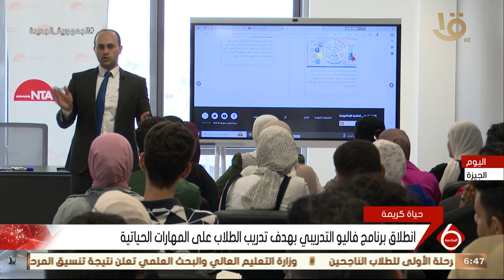نشرة السادسة | انطلاق فاليو التدريبي بهدف تدريب الطلاب على المهارات الحياتية